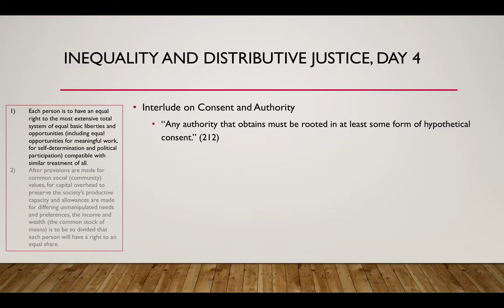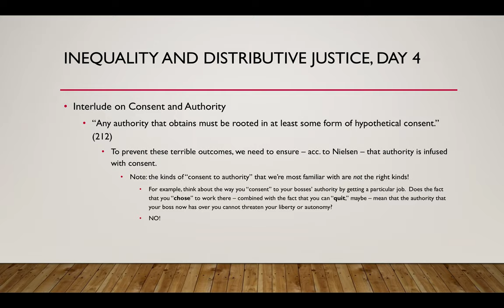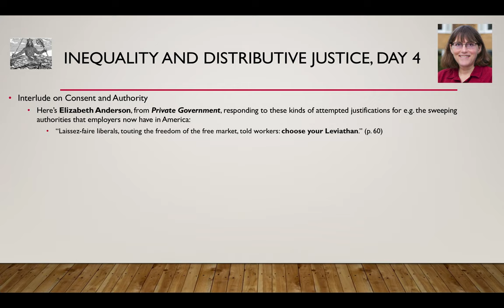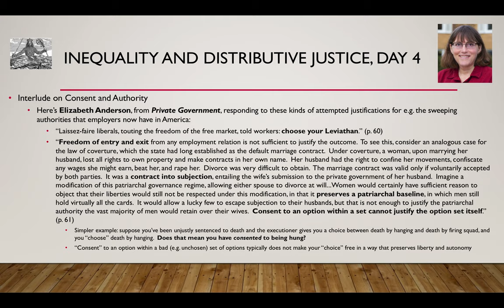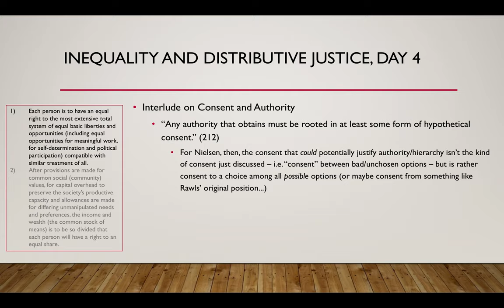Nielsen Lecture PHI112 SP20 Part 3